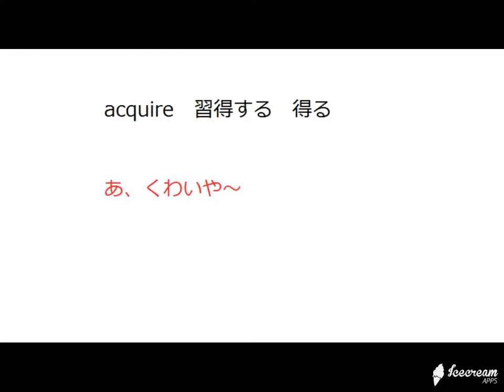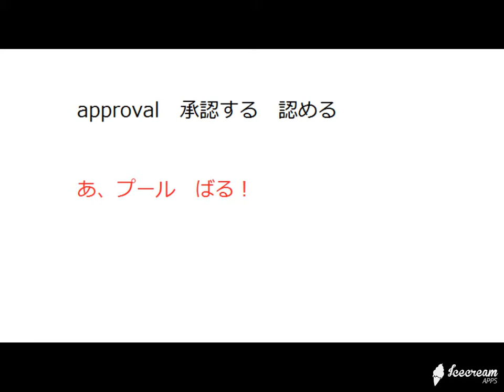英単語 語呂合わせ レベル４－１